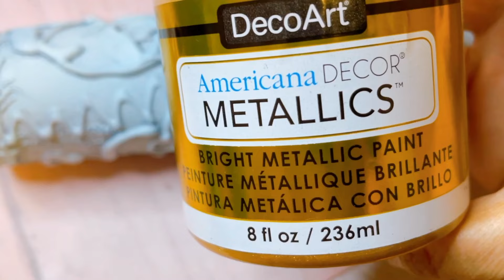DIY Home Decor Ideas l Easy DIY Decor Hacks l Dollar Store DIY Decor Ideas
DIY Home Decor from DOLLAR STORE. Easy home decor projects. Dollar tree home decor ideas.